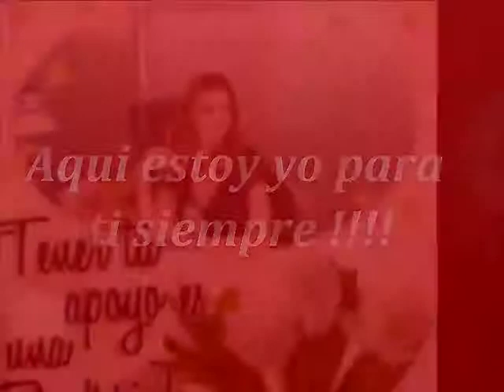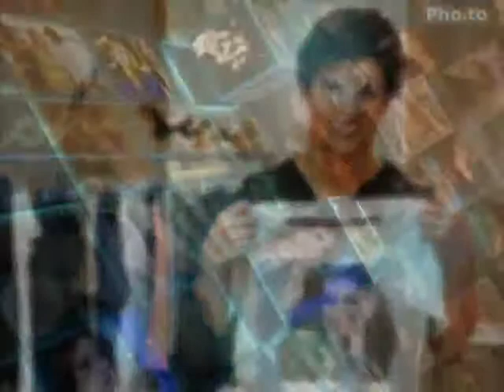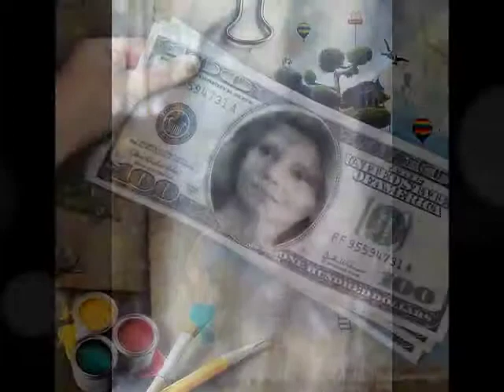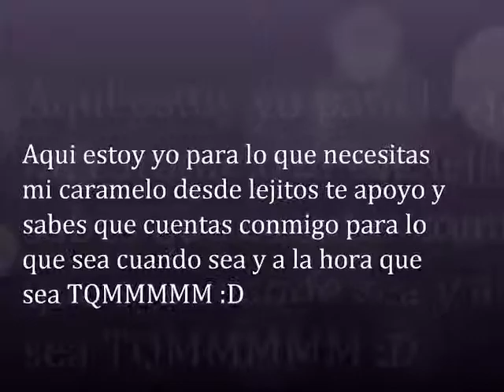AQUI ESTOY YO ♥